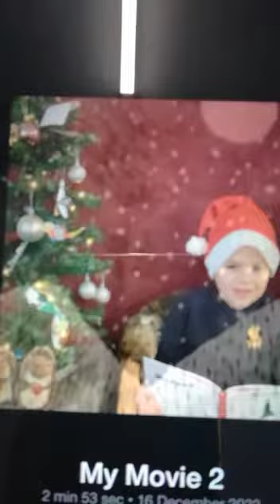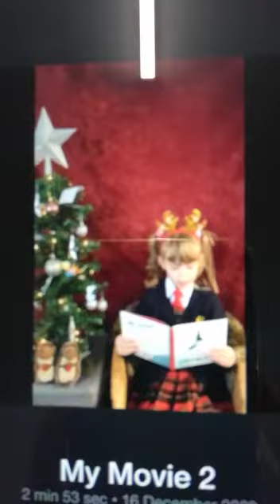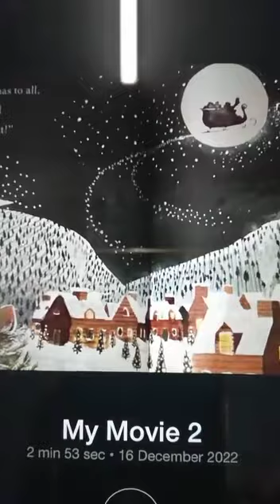Year 1 share a Christmas story